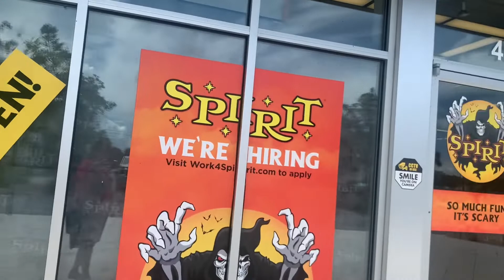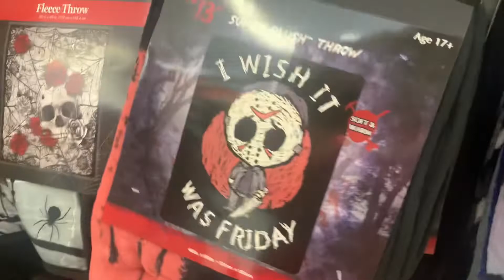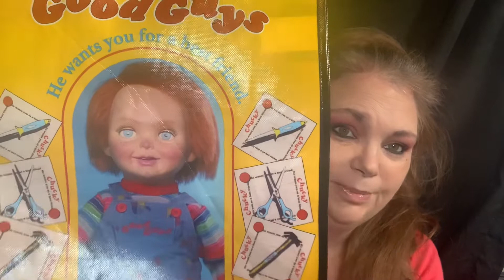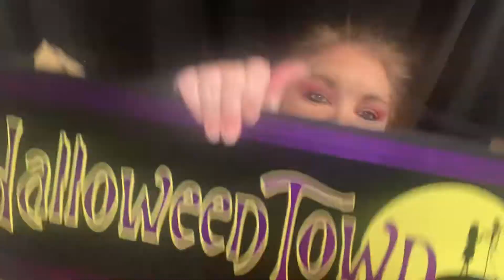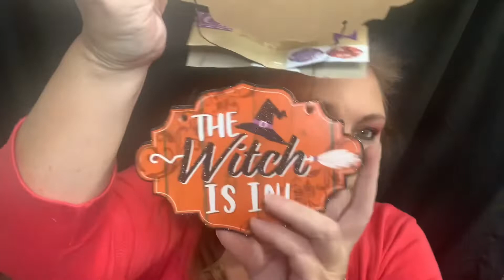Spirit Halloween is OPEN!!!!!!